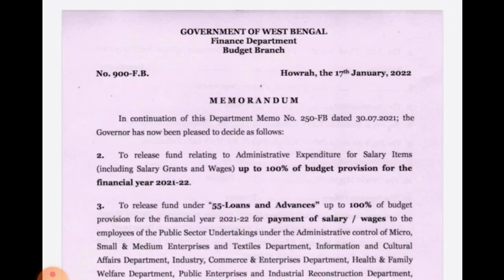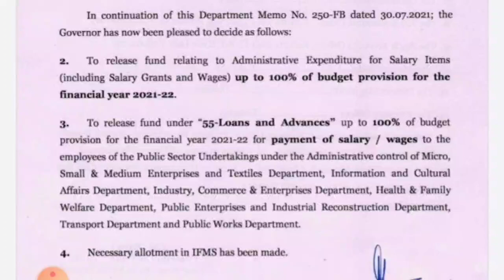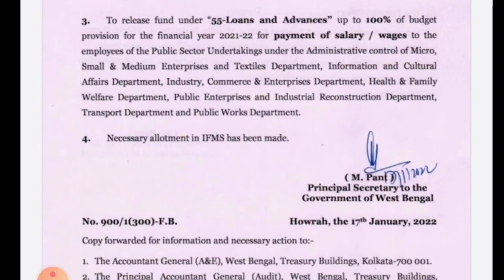নবান্ন থেকে সরকারি কর্মীদের বেতন ও অন্যান্য খরচের বাজেট নিয়ে মেমোরেন্ডাম করা হলো ..